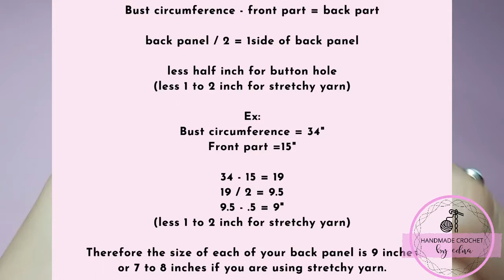Part 2 | Crochet Corset Style Off-Shoulder Top | Aurora Top | Handmade Crochet by Edna